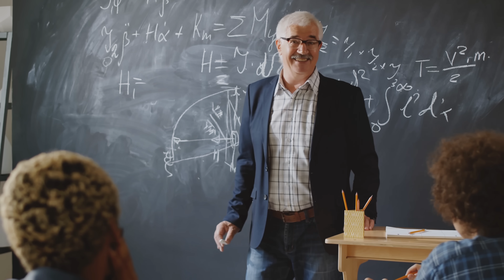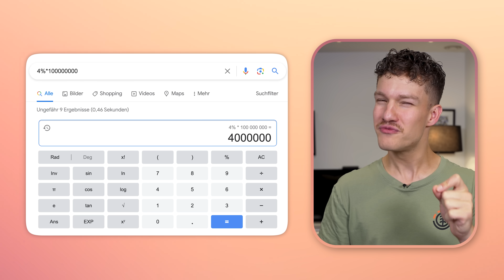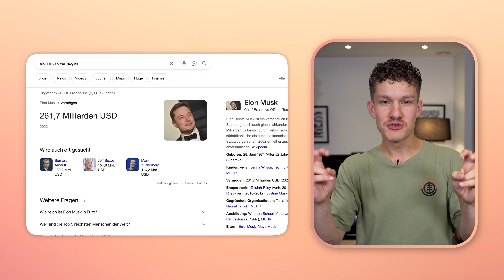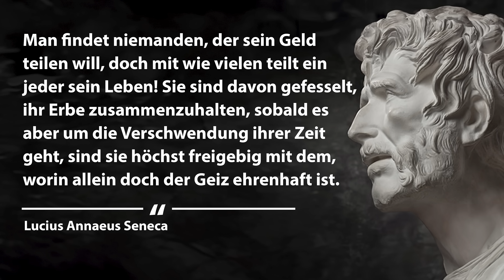Die Illusion der finanziellen Freiheit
⌚️Timestamps:
00:00 - Intro
00:30 - Das wirkliche Ziel
00:53 - Sind Beamte finanziell frei?
01:54 - Geoarbitrage
02:47 - Definition finanzieller Freiheit
03:43 - Lifestyle-Inflation
05:00 - Mit 8% Rendite im Ruhestand
06:13 - Bewusstes Ausgeben
07:09 - Kontostand vorhersagen
07:50 - Erfahrungen vs Gegenstände
08:29 - 3 wichtige Erkenntnisse
09:28 - Elon Musk und Mark Zuckerberg
10:17 - Macht finanzielle Freiheit glücklich?
10:55 - Schlussworte von Seneca